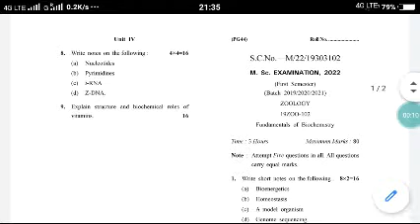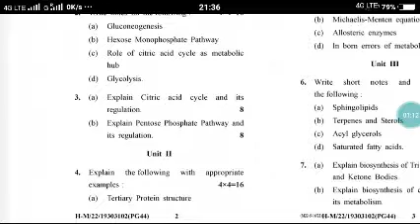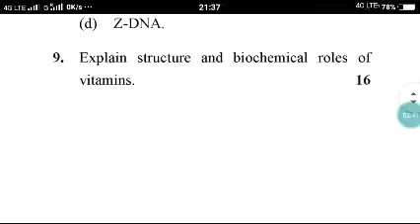cblu zoology previous years question paper fundamental of biochemistry 2022..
Pawan cblu